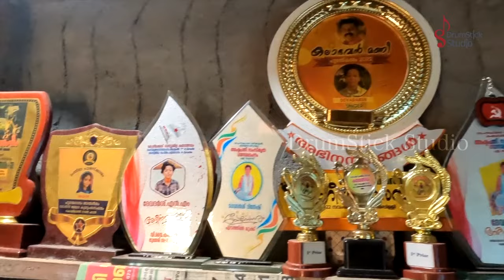ഇതു വെറും ഷോ അല്ല.. റിയാലിറ്റിയാണ്, നിങ്ങൾ കാണണം ഈ കൊച്ചു മിടുക്കന്റെ പാട്ട്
വികൃതി കാട്ടിയ കുട്ടിയെ ശാസിക്കാൻ വേണ്ടി സ്റ്റാഫ്‌റൂമിൽ വിളിപ്പിച്ചപ്പോൾ പിന്നീട് അവിടെ നടന്നത് ചരിത്ര മുഹൂർത്തങ്ങൾ. ടീച്ചർ ഒരു പൂവ് ചോദിച്ചപ്പോൾ ഒരു പൂക്കാലം നൽകി കുട്ടി,.. ഇരിങ്ങണ്ണൂർ HSS ന്റെ സ്വന്തം ദേവദർശ്